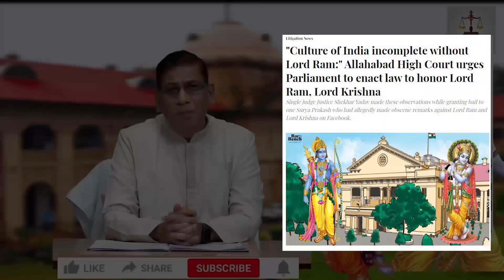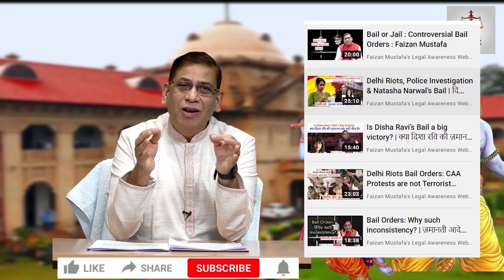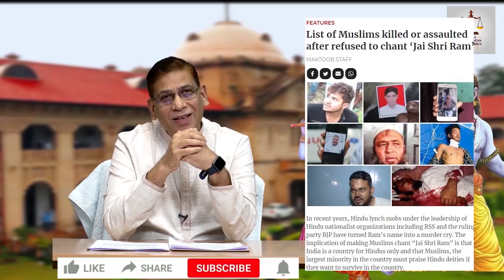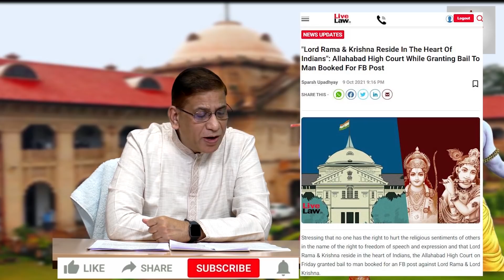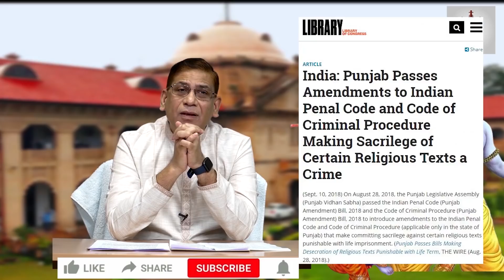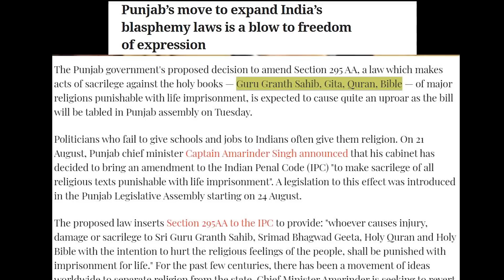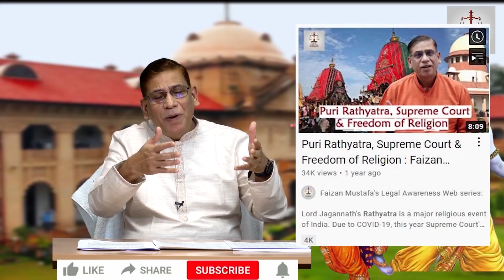Does Lord Ram Need any Parliamentary National Honour?भगवान राम को किसी संसदीय सम्मान की ज़रूरत नहीं